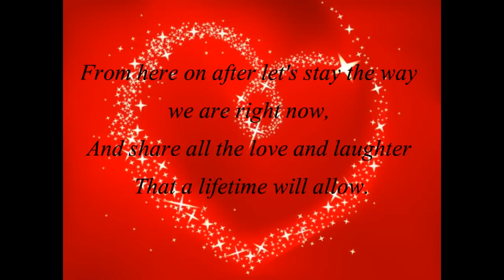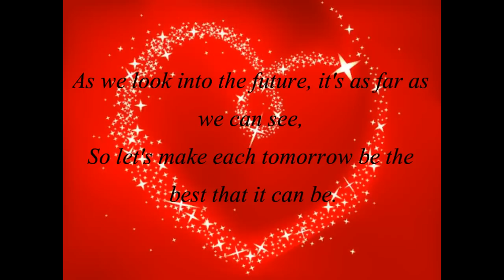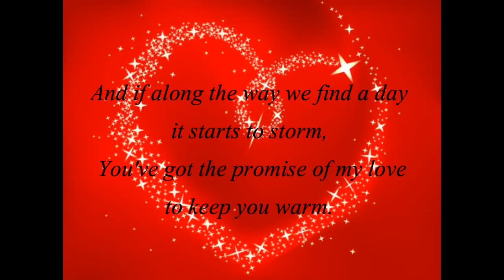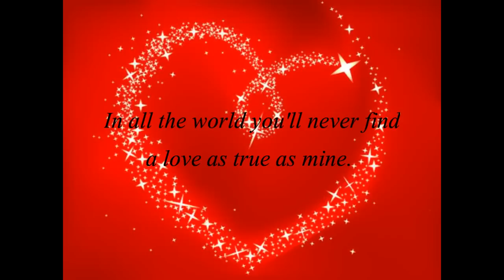George Strait I Cross My Heart - Lyrics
The 3rd song of George Straits Album "Pure Country"
George Strait is smexy, he always has been. I found this songs CD and I had to do it. Its so slow and sensual. Of course its got lyrics on screen, just for your convienence.
Tis my 2nd lyric video.